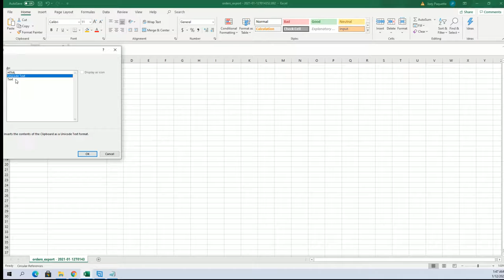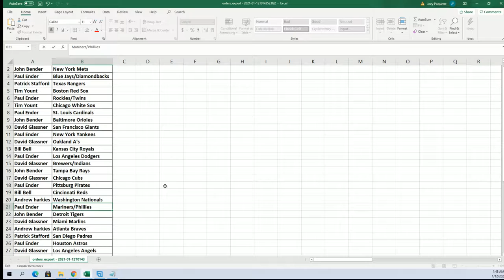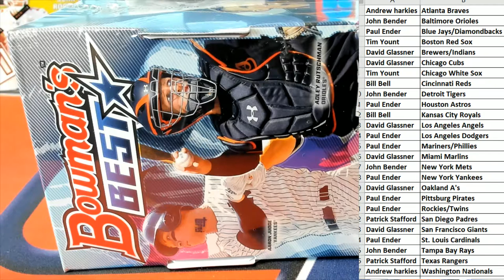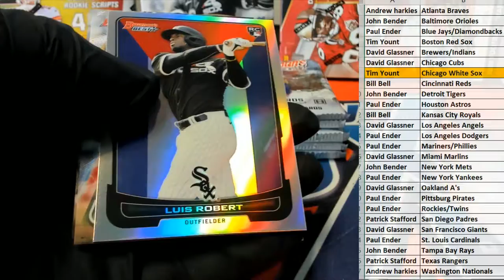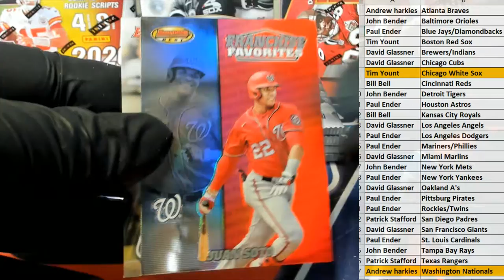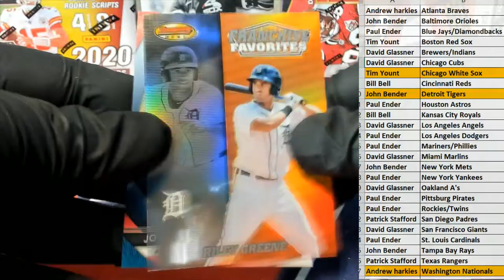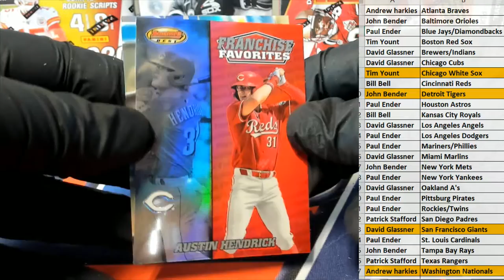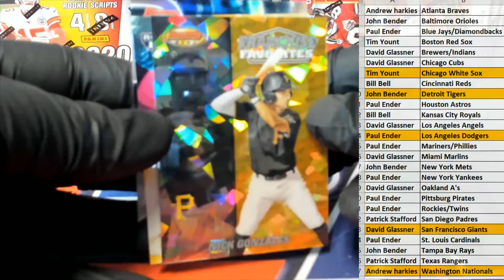2020 Bowmans Best Baseball ID 20BOWBEST614